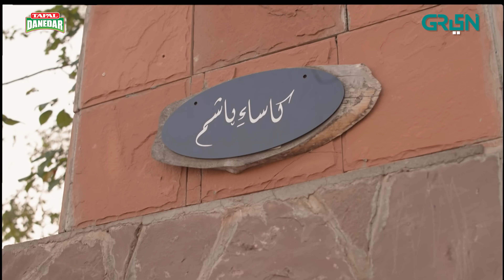Siyaah Series | Bar Aks | Part 01 | Presented By Tapal Danedar [Eng CC] Pakistani Drama | Green TV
Watch Siyaah Series every Saturday and Sunday at 9:00PM only on Green TV Entertainment.

Digital Editors:
Gulsher Gopang
Zohaib Hasan Shaikh
Husnain Moavia

Digital Graphics:
Muhammad Zeeshan
Nabeel Green
Siyaah Series | Bar Aks  | Part 01 | Presented By Tapal Danedar Pakistani Drama | Green TV